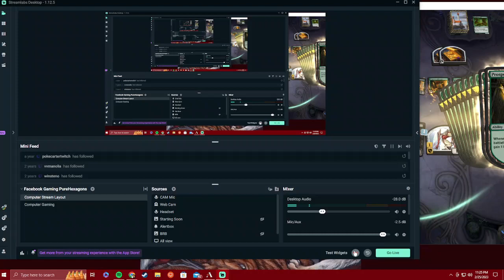Black White Phyrexia MTG Win. 2/25/23